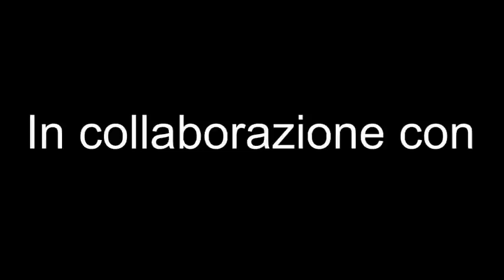Passio Christi 2011 - Parte 4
Per la prima volta a Pachino si è svolta in piazza V. Emanuele la rappresentazione della passione di Cristo, questa volta denominata in latino Passio Christi. Nel video la quarta ed ultima parte della ricostruzione di ciò che accadde migliaia di anni fa a Gesù Cristo, di fronte ad un pubblico numeroso e molto "preso". PcN ringrazia Il tuo Gelato di Novello Patrizia per aver permesso la realizzazione di questo video.